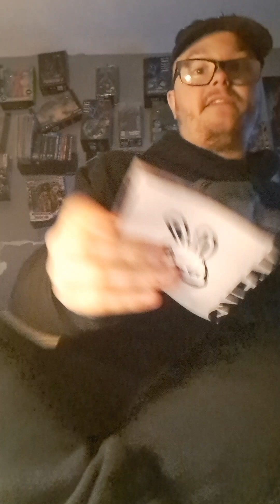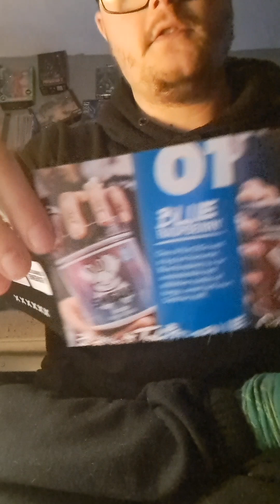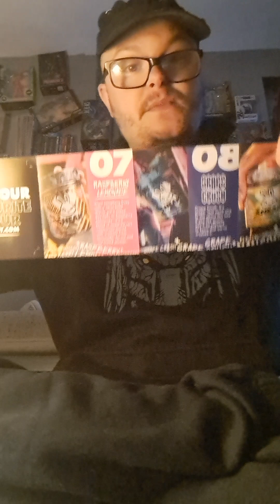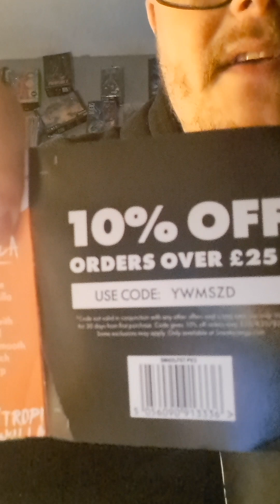sneak electric mango